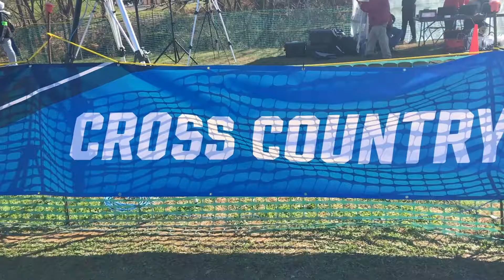WXC | NCAA Mideast Regional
Johns Hopkins and Dickinson's Isabel Cardi took home titles at the 2019 NCAA Women's Cross Country Regional at Lehigh.